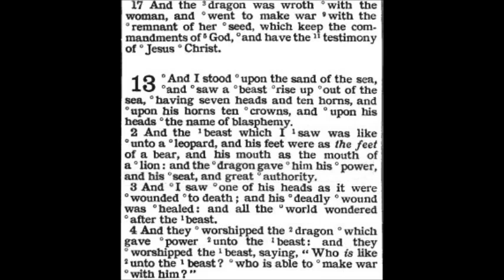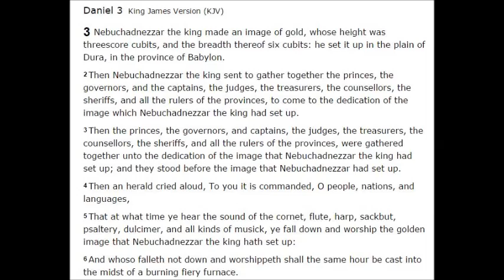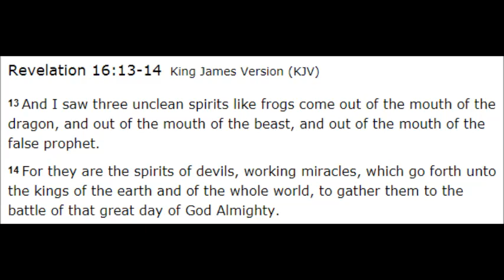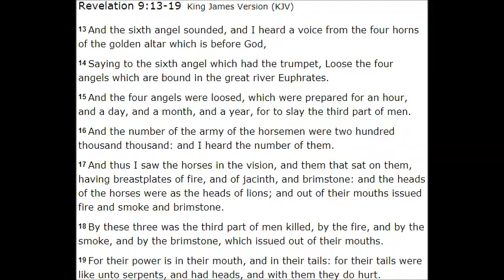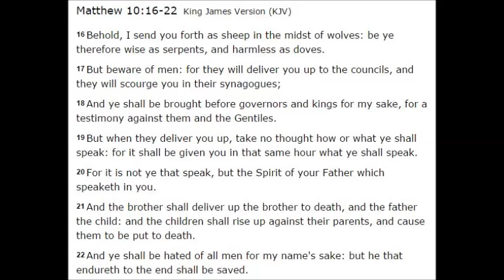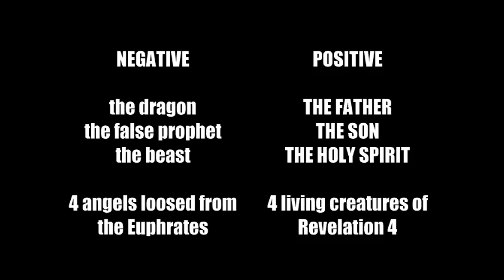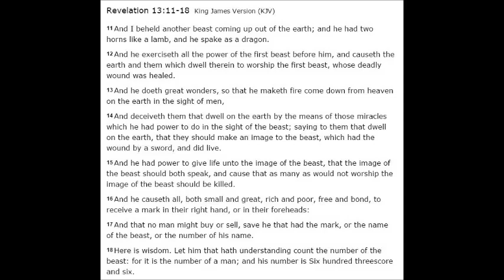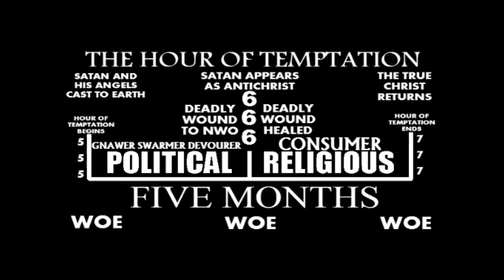Satan's Unholy Trinity